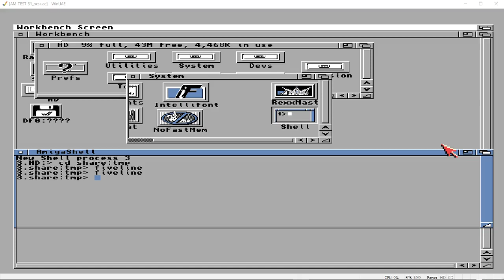✅ Let's Play Amiga Fiveline - Day 79